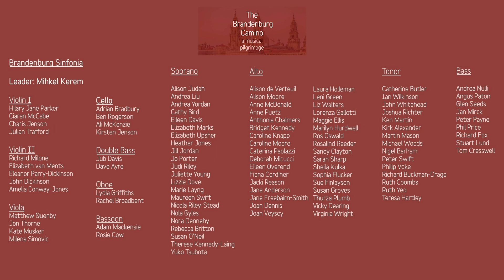Conversations with Conductors : Episode 19 - Stephan Nicolay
Artistic Director Bob Porter talks to Stephan Nicolay (Chœur Notre-Dame de Bon Voyage, La Sestina & Compagnie Madame Croche) about musical life during COVID.

Sur le modèle d’El Camino, le Camino Brandebourg crée une série de «Steps» ou projets musicaux, chacun basé sur un joyau du répertoire choral.
Le projet Camino est actif depuis le mois de juillet 2020. Il se décompose en ETAPES (1 Etape = 4 semaines) constituées de séances de travail (1 à 2 fois par semaine). Vous avez le choix de ne participer qu’à une seule étape, et si cela vous plait vous aurez
alors la possibilité de vous inscrire pour l’étape d’après, et ainsi de suite.